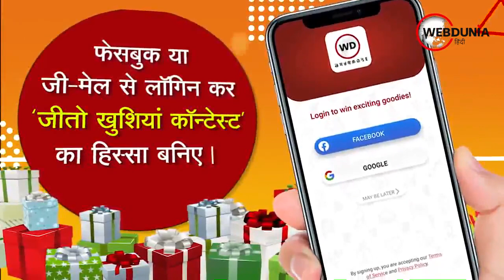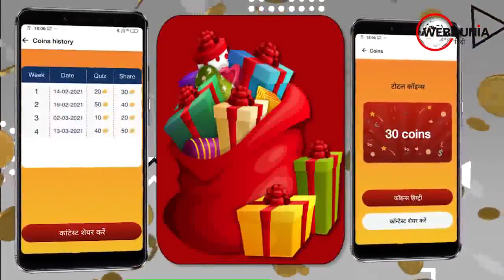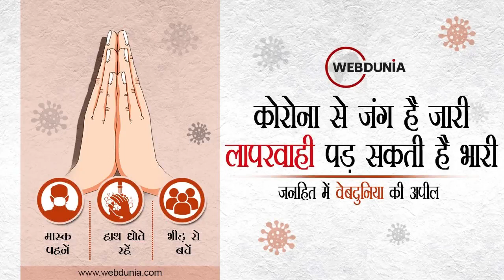Coronavirus India Update : 15 दिन घर से न निकलने का करें तय: शिवराज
अप्रत्याशित तरीके से बढ़ रही कोरोना संक्रमितों की संख्या
15 दिन घर से न निकलने का करें तय: शिवराज
रहवासी संघ, कॉलोनी मोहल्ला कमेटी लोगों को घरों से नहीं निकलने को कहें
कोविड सेंटर चलाने के लिए स्वयंसेवी संस्था आगे आए
समाज को मिलकर फैलाने होगा जागरूकता